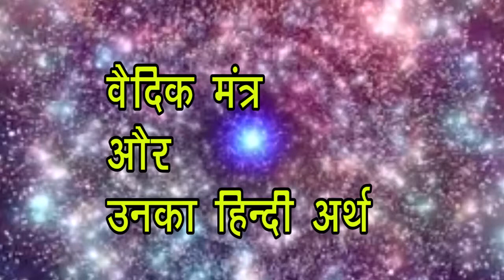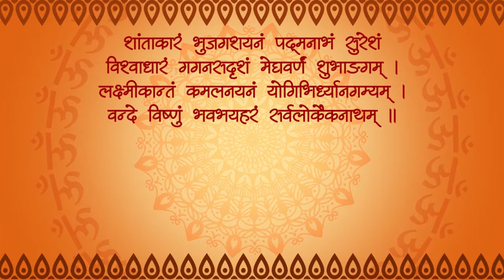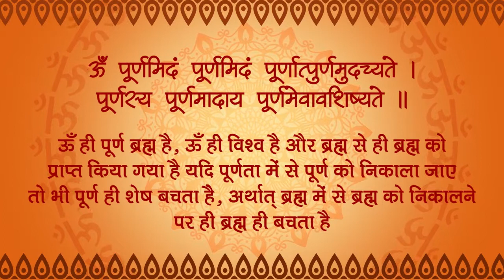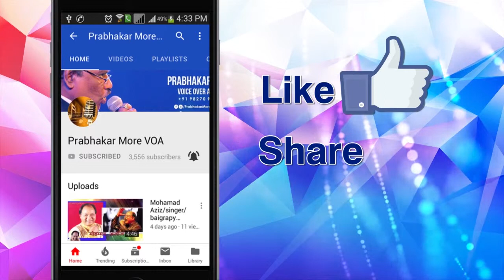Vaidik mantra | वैदिक मंत्र और उनका हिंदी अर्थ |Prabhakar more| dharm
वैदिक मंत्र और उनका हिंदी अर्थ